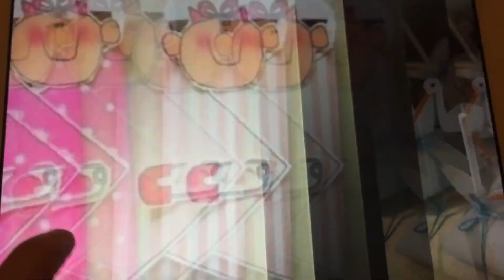Recuerdos para Baby Shower 👶🏼